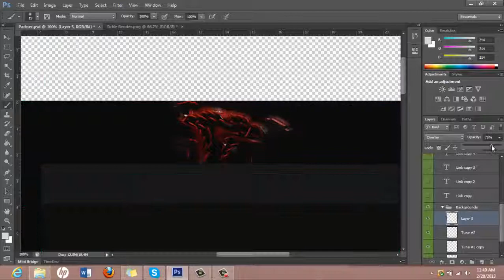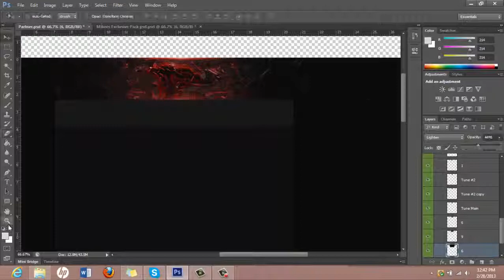Tune RC l By: Lethal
Lethal/BaM